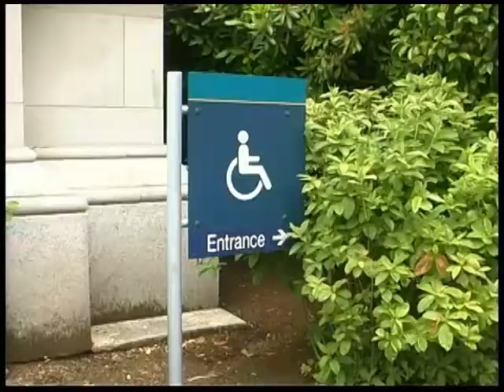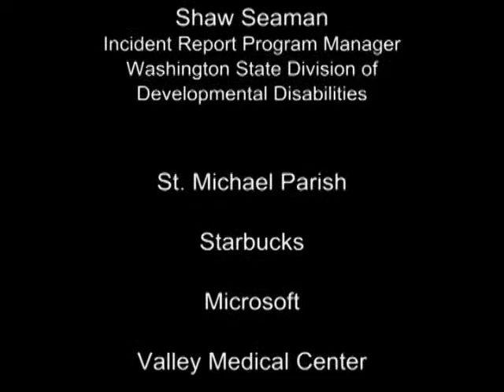Washington State Working Age Adult Policy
This video explains the Division of Developmental Disabilities' Working Age Adult Policy of Washington State.  Parents share the importance of employement in their adult child's life, and how they began preparing their daughters for the world of work.